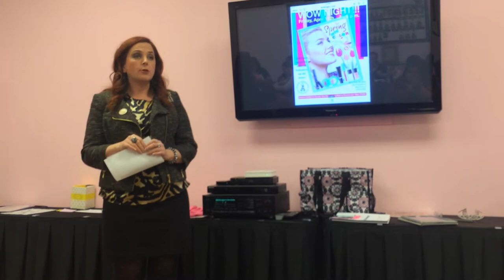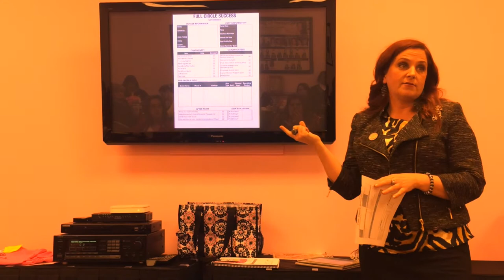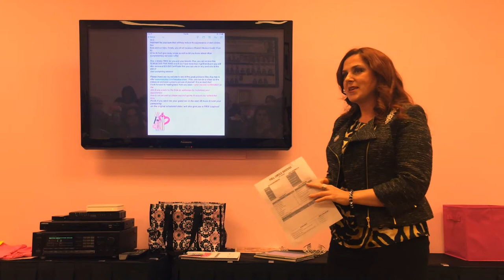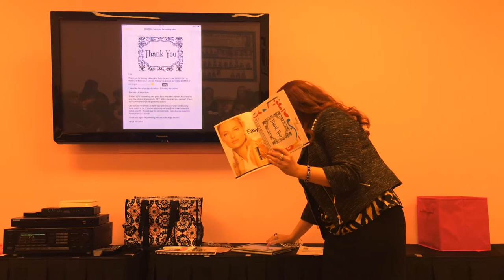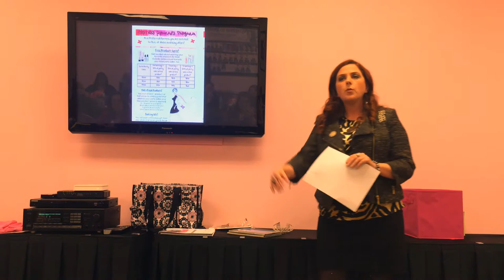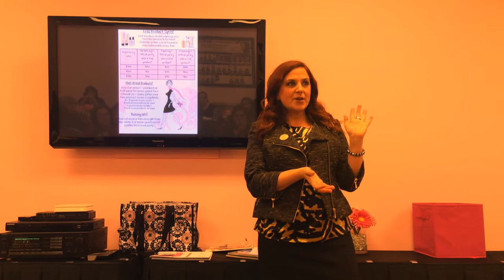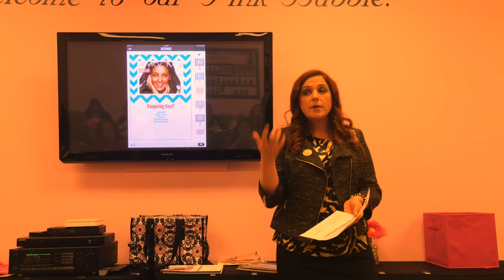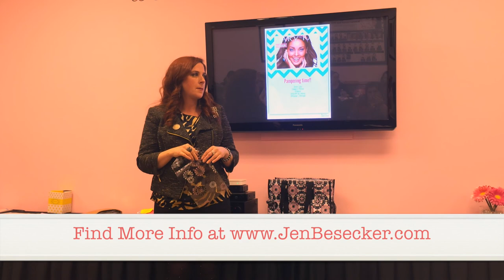Coaching your Appointments with Tanya Hanshew